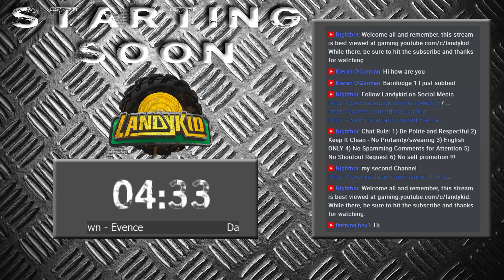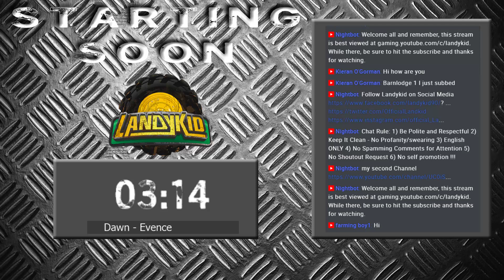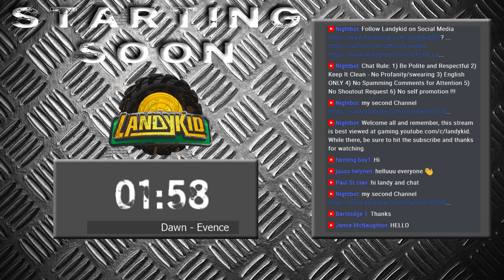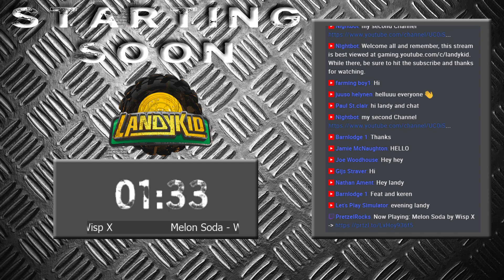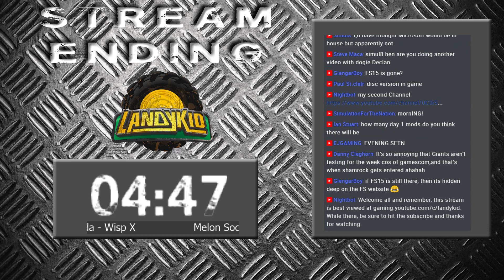Farming Simulator 17 | Gwenddwr | baling straw and other things